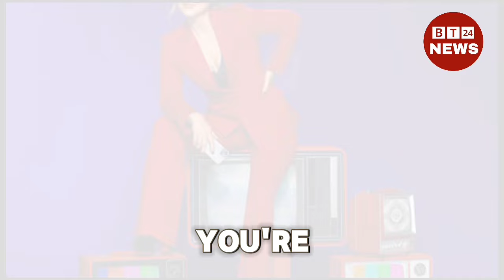Taylor Tomlinson's Hilarious Take on Politics: 'Honored to Be on TV While Women Still Can!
TITLE,, Taylor Tomlinson's Hilarious Take on Politics: 'Honored to Be on TV While Women Still Can!